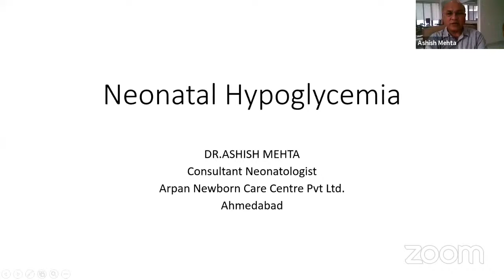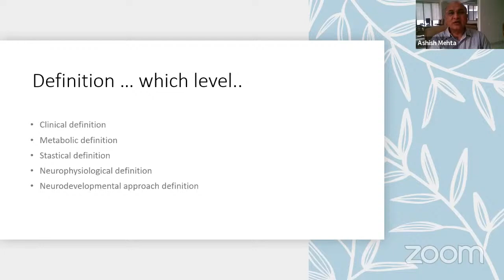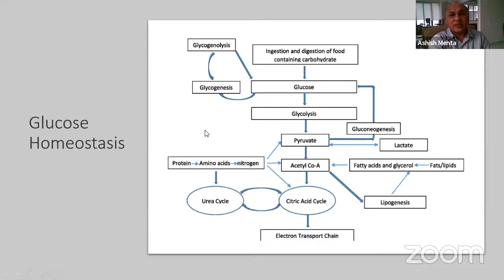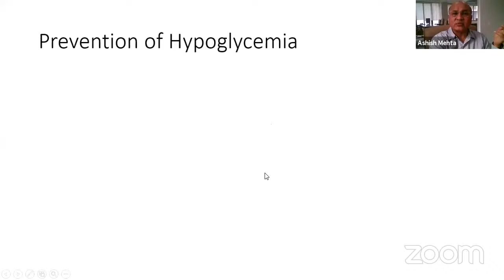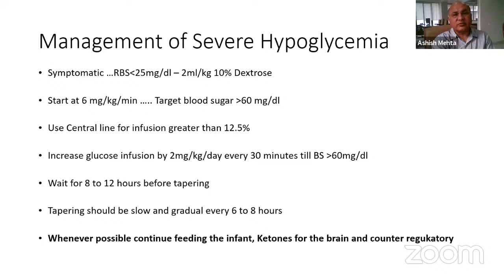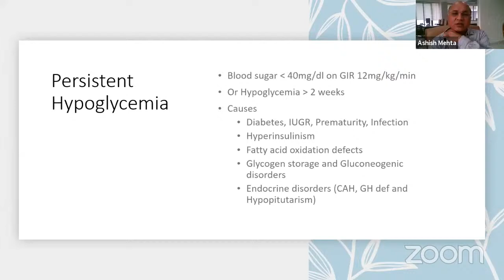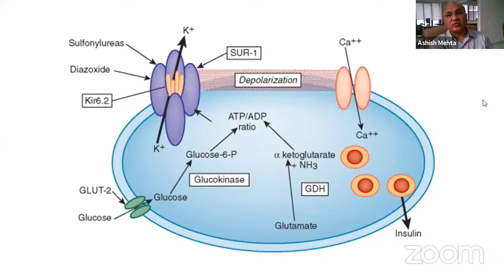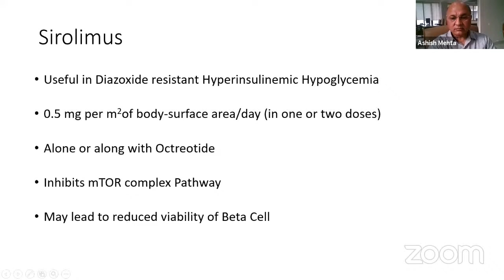Neonatal Hypoglysemia-Current Concepts and Contraversies by Dr. Ashish Mehta